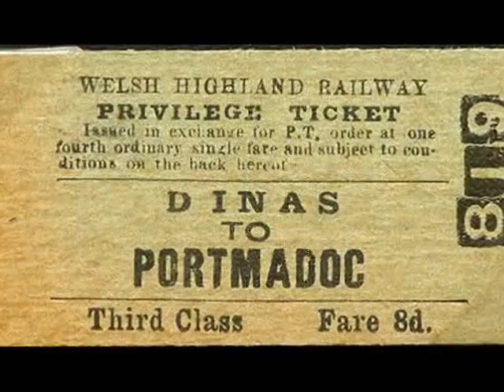Welsh Highland Railway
A trip on the Welsh Highland Railway from Portmadoc to Dinas in the 1920s and 1930s. Set to the music of Albert Ammons - Yancey. The copyright in this recording is held by The Orchard Music, EMI Music Publishing, INgrooves, and INgrooves. Copyright to the pictures lies with a number of photographers. For more information on a key figure in the history of the Welsh Highland Railways